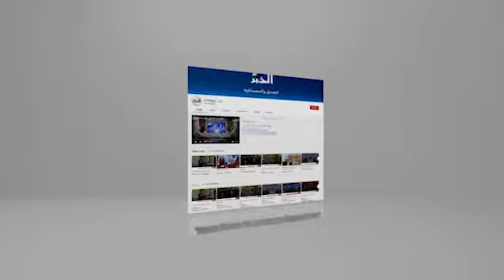وفد اقتصادي تابع للسفارة الفرنسية في زيارة لوحدات مجمع بن حمادي ببرج بوعريريج